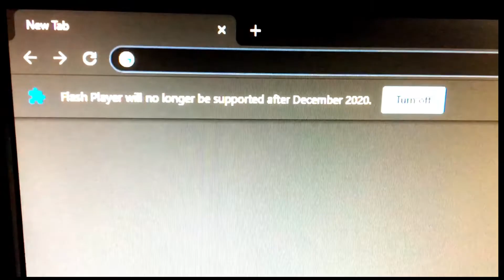A Montage of a Lifetime (Literally)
A Montage of a Lifetime

if u guys dont know what this is... its a montage of almost all my videos on my channel. its not like a video game montage or anything like that